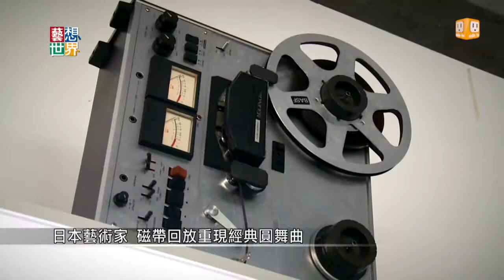《藝想世界》藝術家做《粉樂町》 打造東區無牆美術館